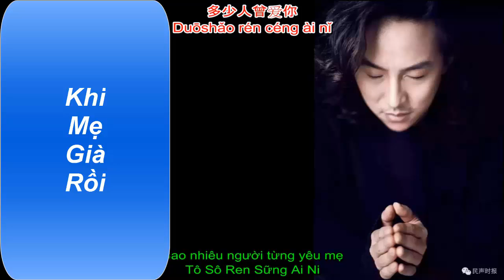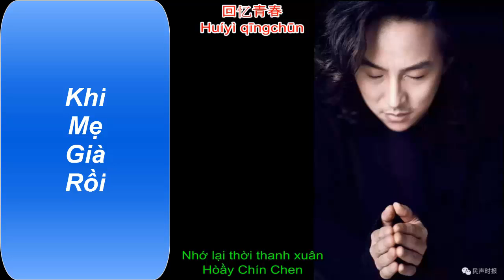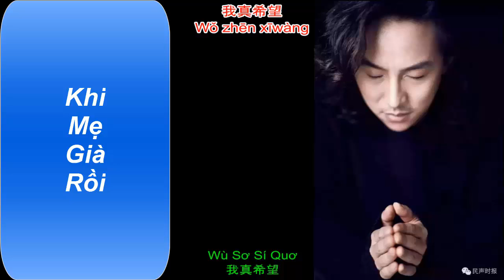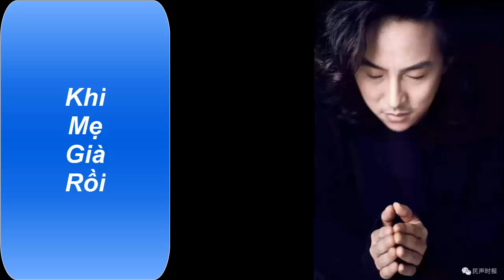Khi Mẹ Già Rồi[ nhac hay]